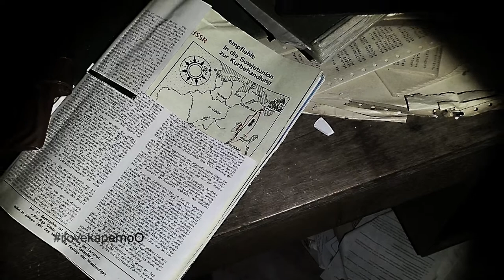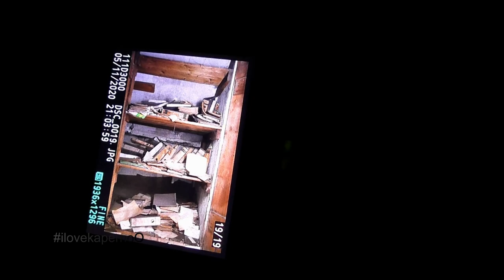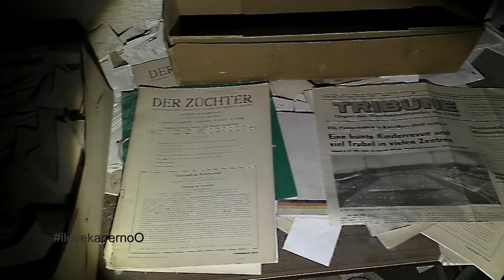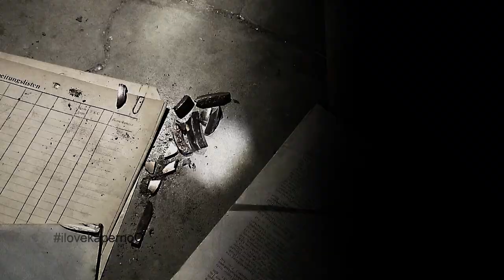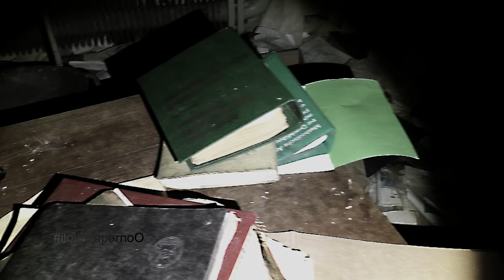Wurde die Arbeit gerade erst beendet? | Lost Places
Alles ist noch da!
Wunderbar lässt sich in diesem wunderschönen Lost Places die Geschichte nachvollziehen.